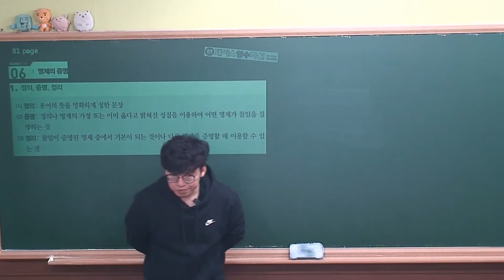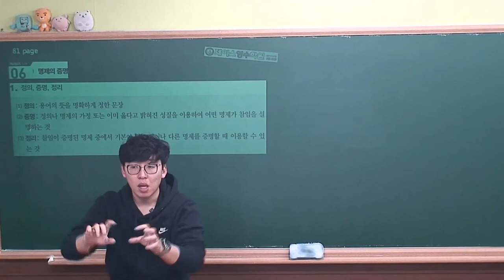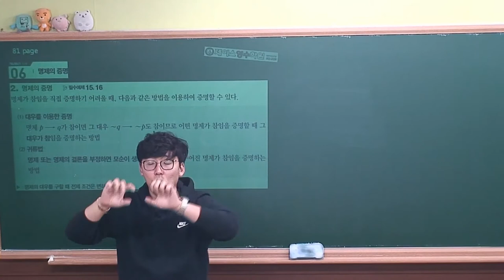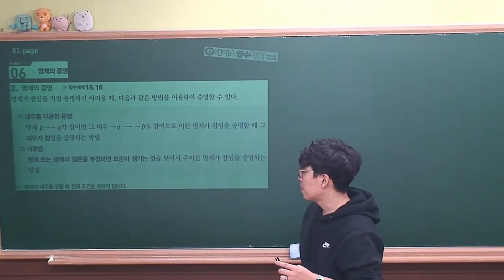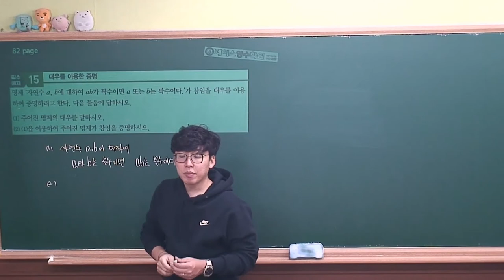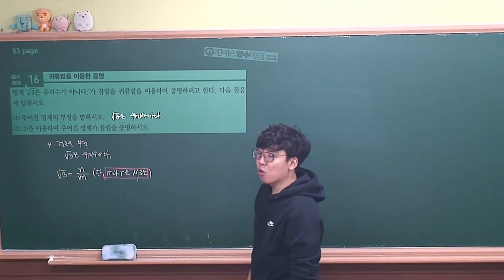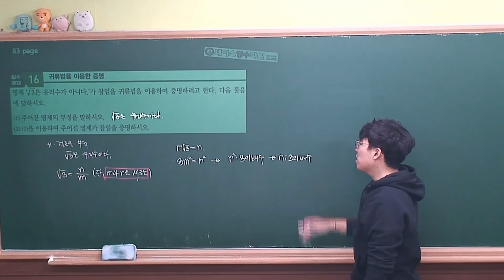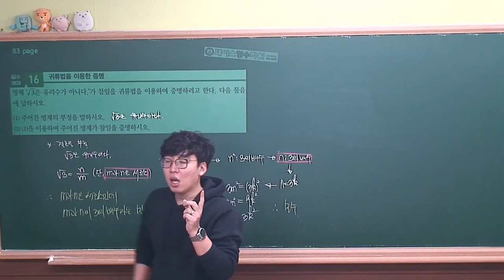[수학하 개념원리² (2015개정 고1과정)] Ⅰ.03(6)명제의 증명